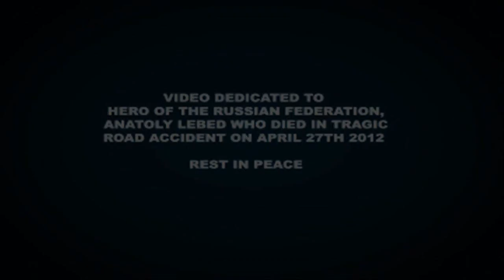Russian Military Power 2012 |HD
SONG NAME IS: Music Junkies - Rubicon
I want to dedicate this video to Russian lieutenant colonel and hero of Russian Federation Anatoly Lebed who died in road accident on 27th april this year.
He served in Afghanistan and later on in Chechnya as VDV paratrooper
He was one of first to deploy on Kosovo as volounteer to help Serbian army fight Albanian terrorists
In 2003 he lost foot when stepped on a mine in Chechnya but he continued serving in VDV and continued martial arts with prothesis.
In 2005 after being ambushed by Chechens, he, alone fought and forced enemy to retreat and saved his team members that were wounded.
Later same year he was wounded by numerous RPG shrapnels when he put himself in front of blast to shield his teammates, even though he was wounded he destroyed enemy machine gun post and killed RPG soldier.
On april 2005 he was titled Hero of the Russian federation by Dimitry Medvedev
His actions in 2008 war with Georgia got him medal Order of St. George
He died in motorcycle accident on 27th april

A true hero and patriot, soldier who saved many lives
R.I.P.